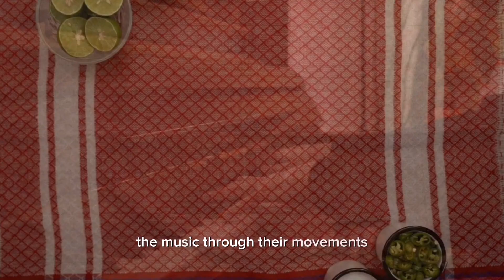Zumba vs. Salsa Dancing: Latin-Inspired Dance Fitness and Rhythm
StyleSar is a channel that offers engaging and informative videos, featuring a variety of content including entertaining stories, useful tips, and insightful discussions on the latest technology trends, gadgets, and innovations. Join us for captivating videos that combine entertainment with valuable insights to keep you informed and entertained in the world of technology.

My Video Editors:

Credit to :
1. PowerDirector: "Video effects/assets generated by PowerDirector."

2. Beta Augie: "Video effects/assets generated by Beta Augie."

3. Capcut: "Video effects/assets generated by Capcut."u7

 video" God Bless!!